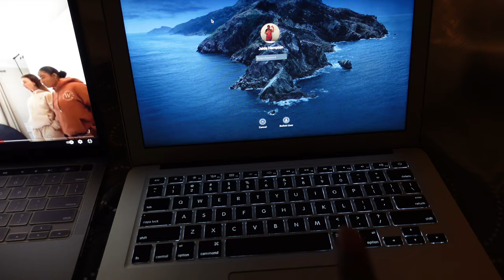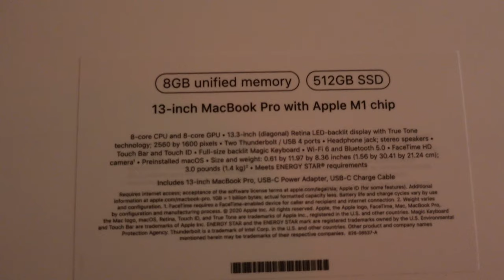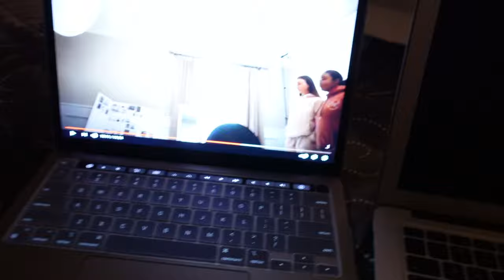VLOG | New MacBook Pro + Sony ZV-1, Amazon, Dezi Haul | SONY A5100 V. SONY ZV1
WITH LOVE FROM JAI.

OnexSociety.com